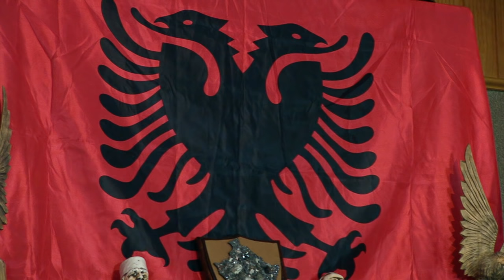Vellezerit Bajra - Dardane e vjeter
Produksioni Kola // Produksioni me i madh i muzikes popullore dhe folklorike ne trojet shqiptare.